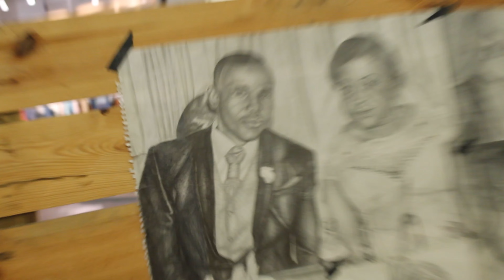Drawing "Mama Afrika" live in Xyame shopping Kilamba (full version)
This video took me 5 years back, in 2019 when i had five amazing days drawing and interacting with people at Xyami shopping in Luanda. I started this artwork in Xyami Nova Vida shopping and i finished in Xyami Shopping Kilamba.